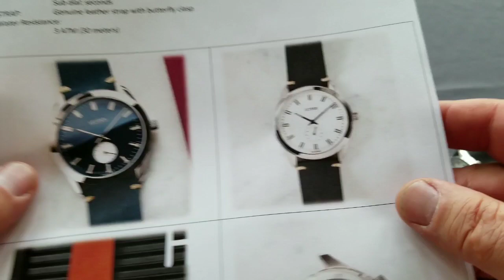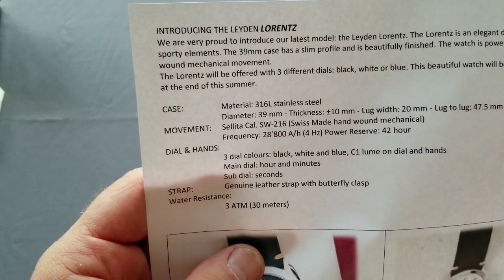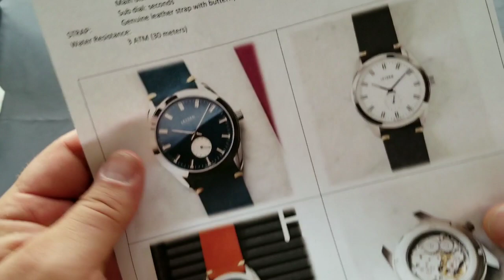Leyden LORENTZ, just quick unboxing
THE LEYDEN LORENTZ
This is just quick "security" unboxing. The real video review is coming in week or two, same as writed one for MicroBrandWatchWorld.
Here is a latest model from Leyden Watches, the Lorentz.
The Lorentz is an elegant dress watch with some sporty elements.
The 39mm case has a slim profile and is beautifully finished.
The watch is powered by a Swiss Made Sellita SW216, hand wound mechanical movement.
The Lorentz will be offered with 3 different dials: black, white or blue.
This watch will be launched on Kickstarter at the end of this summer.

CASE:
Material: 316L stainless steel
Diameter: 39 mm - Thickness: ±10 mm - Lug width: 20 mm - Lug to lug: 47.5 mm
MOVEMENT: Sellita Cal. SW-216 (Swiss Made hand wound mechanical)
Frequency: 28’800 A/h (4 Hz) Power Reserve: 42 hour
DIAL & HANDS:
3 dial colours: black, white and blue, C1 lume on dial and hands
Main dial: hour and minutes
Sub dial: seconds
STRAP:
Genuine leather strap with butterfly clasp
Water Resistance:
3 ATM (30 meters)

Happy⌚Watch ⌚Hunt

If you are fan of mechanically regulated and powered watches, you should definitely check Facebook group
"Mechanical Horology"

and if you are fan of Quartz regulated and battery powered watches, you should definitely check Facebook group
"Quartz Horology"

Happy⌚️Watch⌚️Hunt